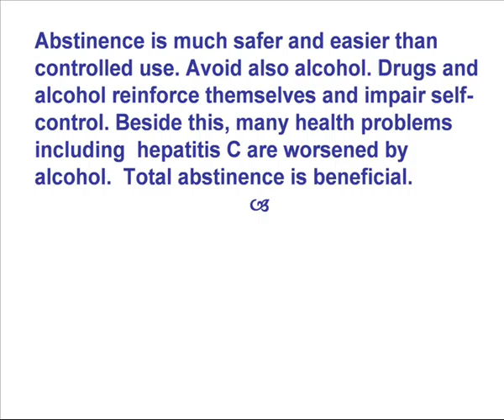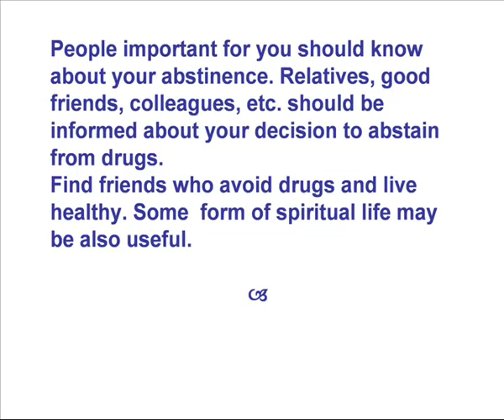Simple Steps to Overcome Drug Problems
Simple and effective. - papers, relaxation recordings, etc. * Music: Thomas Abstinentini * Self-help * My favorite Qigong Sites * Long Live Abstinence!